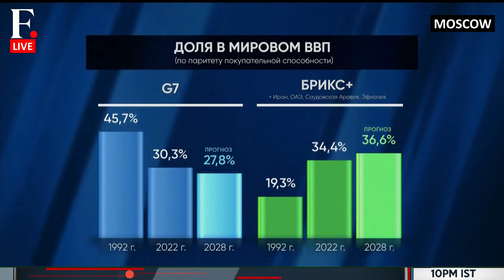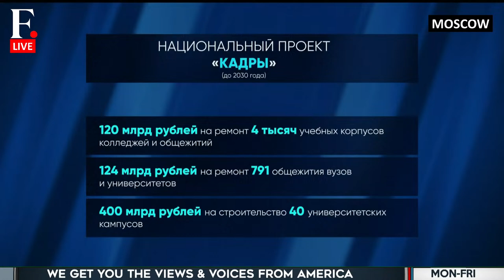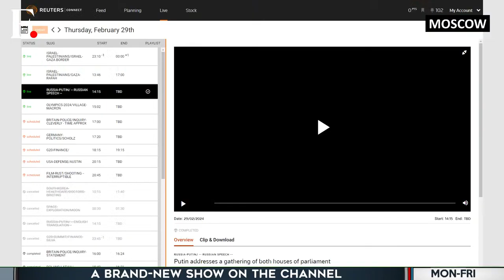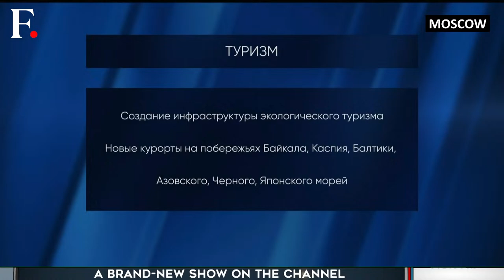Vladimir Putin LIVE: Putin Delivers Annual Moscow Address as Russian Forces Advance in Ukraine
President Vladimir Putin addresses a gathering of both houses of parliament, Russia's Security Council members and government ministers two weeks before presidential elections. The speech is expected to outline his plans for the next presidential term.